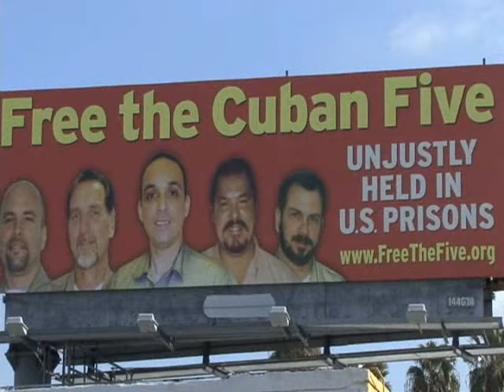Cuban Five Billboard, Hollywood, CA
Press conference held Jan. 31, 2008 to unveil a billboard in Los Angeles (Hollywood), CA, demanding freedom for the Cuban Five.